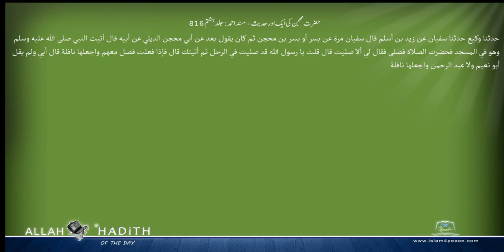حضرت محجن کی ایک اور حدیث مسند احمد Musnad Ahmad Islam4Peace com